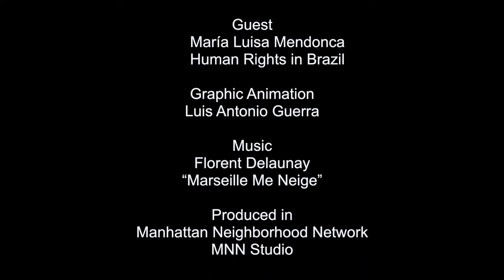Face 2 Face with María Luisa Mendonca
On this show we speak with María Luisa Mendonca, Director of the Network for Social Justice and Human Rights in Brazil and a visiting scholar at the City University of New York Graduate Center, about the social and political situation in Brazil after the election of President Bolsonaro in 2018.